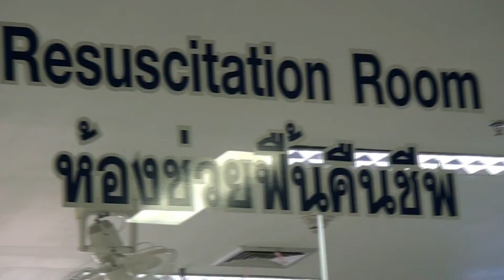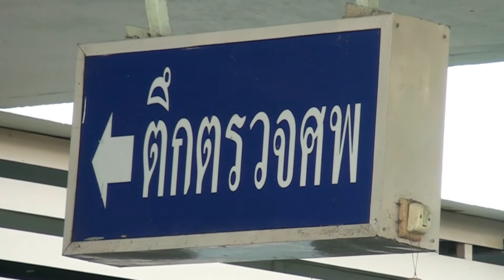สำนักงานคุมประพฤติสุรินทร์ นำผู้เมาแล้วขับ เข้าดูห้องดับจิต ผู้ป่วยหนัก ในโรงพยาบาลสุรินทร์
นางวราพร เปล่งแสง  ผู้อำนวยการสำนักงานคุมประพฤติจังหวัดสุรินทร์  นำผู้ถูกคุมประพฤติเมาแล้วขับจำนวน 30 คน ปฐมนิเทศช่วยผู้บาดเจ็บ-เข้าดูห้องดับจิต และห้องผู้ป่วยหนัก ในโรงพยาบาลสุรินทร์ เพื่อให้ผู้ถูกคุมความประพฤติได้ตระหนักถึงผลกระทบและความเสียหายจากการขับขี่รถในขณะมึนเมาสุรา